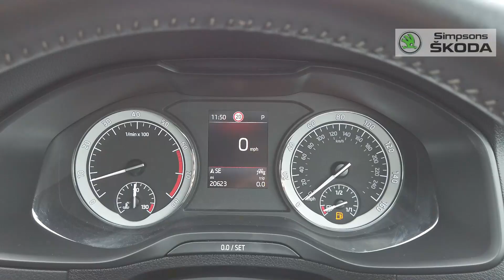SKODA Karoq Sportline 1.5 TSI 150PS DSG Automatic Velvet Red for sale at Simpsons Skoda Preston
Striking 2021(21) Skoda Karoq Sportline 1.5 TSI 150PS DSG automatic finished in the gorgeous exclusive Velvet Red metallic paint with the 19" Vega alloy wheels. This one owner example was supplied by ourselves from new and benefits from a full service history. Excellent specification being the Sportline trim, plus this example features the desirable optional extras of the assistance pack with adaptive radar guided cruise control. Not forgetting the wonderful panoramic electrically opening glass sunroof, heated front sport seats, the 8" Amundsen satellite navigation system, rear parking camera, front & rear parking sensors, electric tailgate, drive mode select, Android Auto & Apple Car Play, LED headlights, supersport multi-function steering wheel with DSG paddles, Bluetooth, DAB digital radio, plus so much more. As a family-owned business with over 75 years of experience, the Simpson family has looked after the motoring needs of Lancashire since 1947. We are driven by customer satisfaction and all our cars are carefully prepared to our own and Skoda's exacting approved standards, both mechanically and cosmetically, additionally with a minimum of 12 months warranty, 12 months breakdown roadside assistance and minimum 6 months MOT.